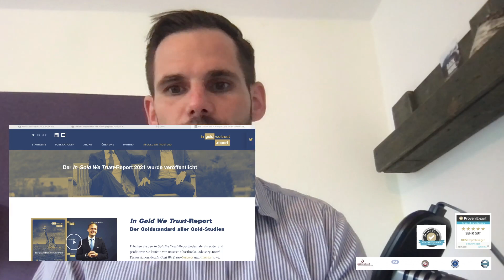Aktuelle Informationen zum Thema Gold! Neuer Strategie-Report und Online-Video Kurs für EUCH!